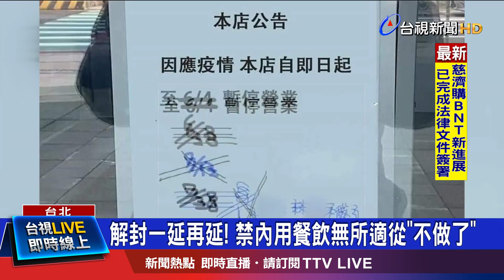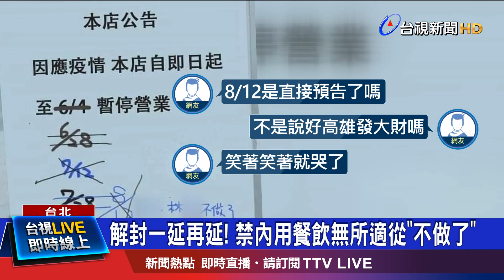"都準備好了卻禁內用" 規定一夕變調業者無奈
三級警戒一延再延，有店家停業公告，從6月劃掉改成7月12號28號，筆跡越畫越豪邁，甚至預告停業到8月，最後乾脆打個大叉，直接寫"不做了"。原本中央宣布13號微解封，開放內用，不少業者看到一線生機，趕緊在店內布置防疫設備，沒想到短短一天，已經有超過10個縣市宣布，不同步跟進，仍維持禁內用，命運大逆轉，餐廳再度陷入困境。